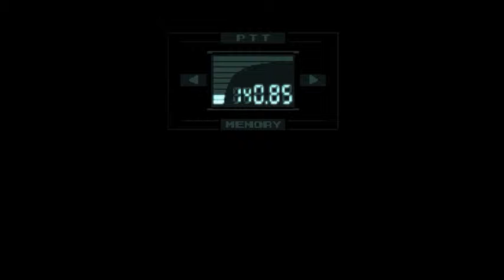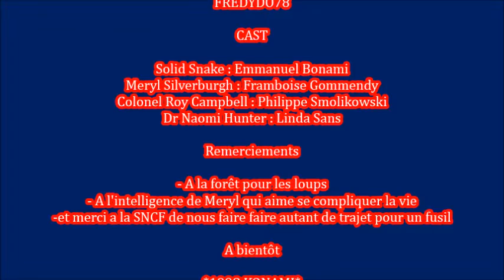Metal Gear Solid - Let's Play #7 [Fr]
Meryl la bleue